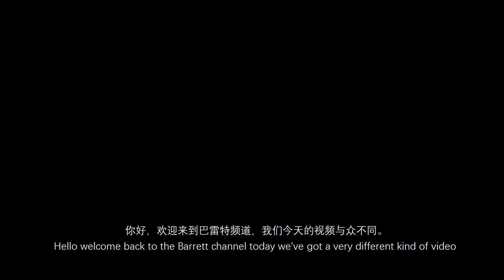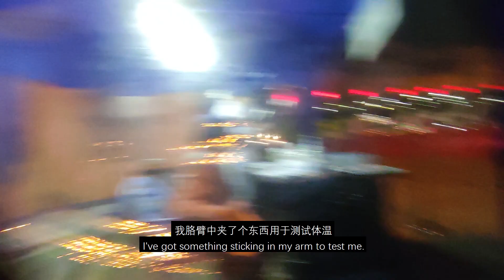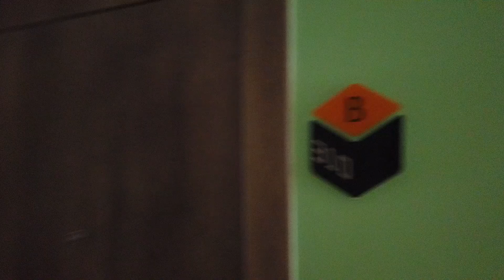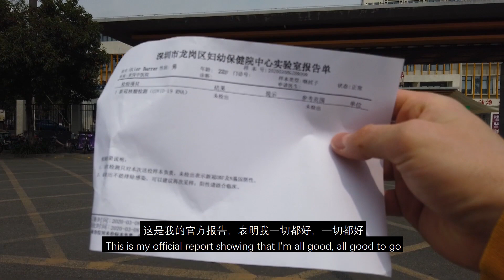Tested for Coronavirus in China // (含中文字幕) // 新冠病毒检测经历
本视频含中文字幕 // A few weeks ago I was in a taxi on the way back from a friend's place. When we tried to pass through a toll booth, authorities wanted me to get out of the car to test me for COVID-19. The ordeal ended up taking 3 days and here's my who experience documented. You may have seen this video already, it's a re-upload with Chinese subtitles.